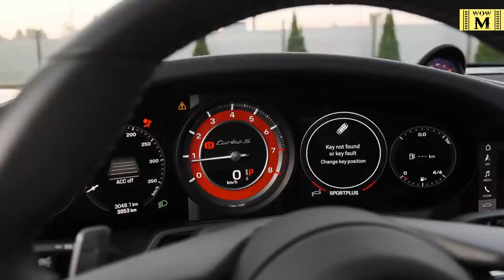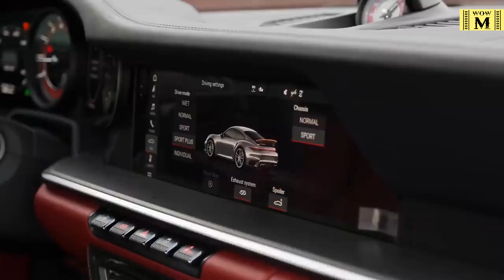Porsche 922 Stinger GTR - samochód marzeń!! sportowy elegancki ze smakiem 10 - WOW MOVIE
Witajcie w WOW Movie,

na naszym kanale znajdziecie filmiki z różnych dziedzin życia, począwszy od śmiesznych zwierzętach, poprzez wypadki i katastrofy samochodowe czy lotnicze po kompletnych idiotów. Mamy nadzieję, że spodobają wam się zarówno krótkie jak i dłuższe filmiki.

Życzymy miłego spędzenia czasu